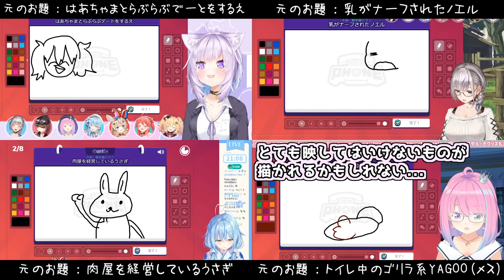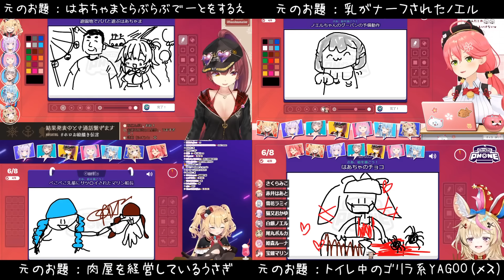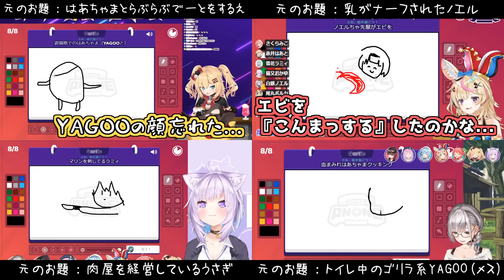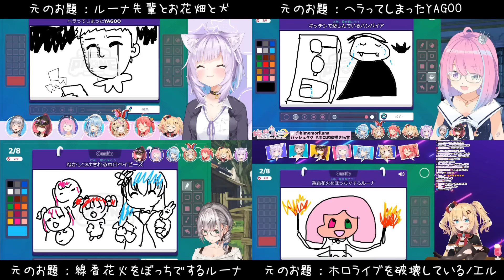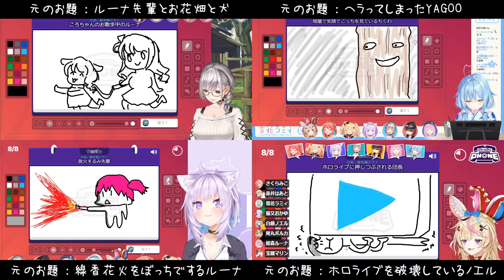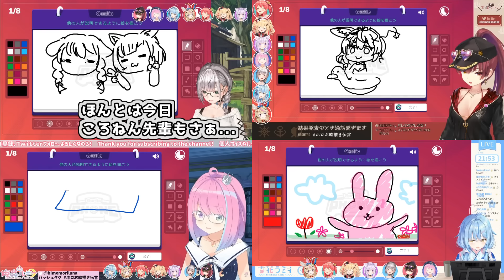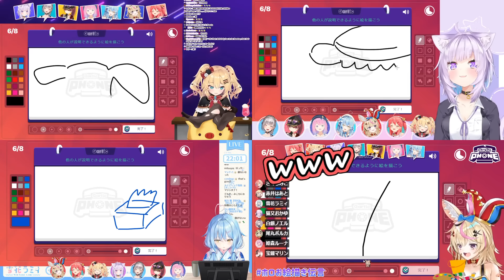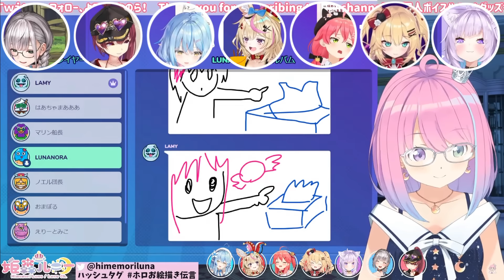【GarticPhone】ホロお絵描き伝言8人コラボここすき各視点【2021.08.06/ホロライブ切り抜き】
30分あって草
次からは減らせるよう善処します。次から。

0:00 1回目
9:20 2回目
17:23 3回目
27:11 いつもの

8:51:22 pm